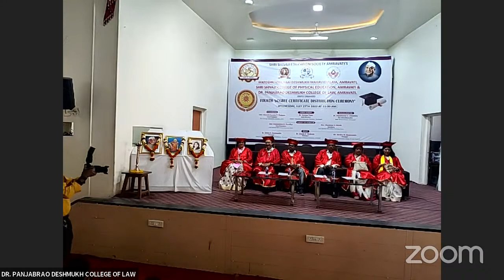CONVOCATION - 2022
Shri Shivaji Education Society, Amravati's Dr. Panjabrao Deshmukh College Of Law, Amravati